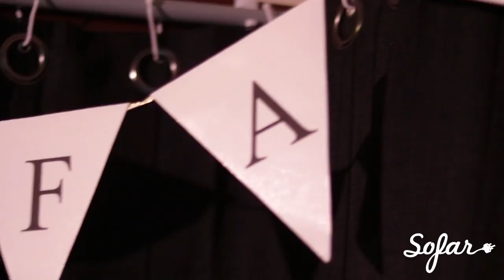Max Uhlich - Badaling | Sofar Calgary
Max Uhlich performing "Badaling" at Sofar Calgary on April 28, 2019

Janet and Joe